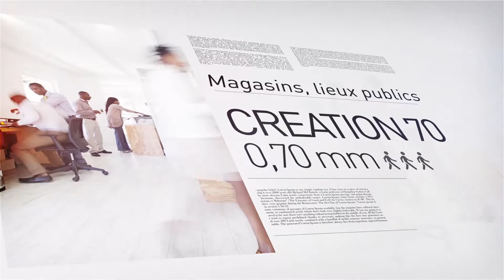Nouvelle Collection LVT Creation 30